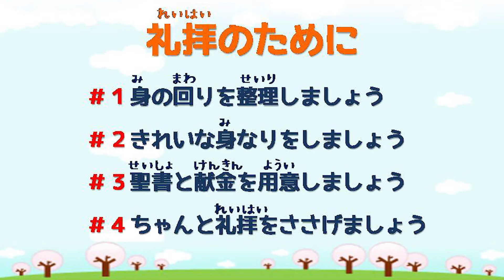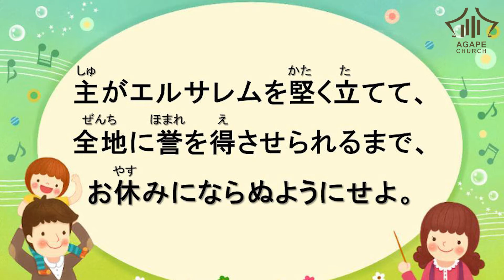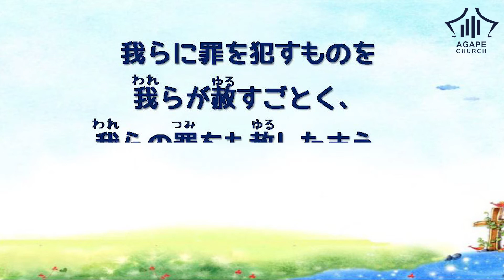アガペ子供教会_幼稚部礼拝_２０２１年０１月１０日